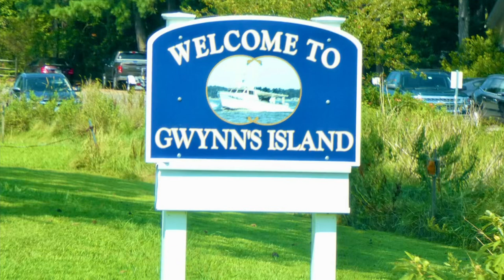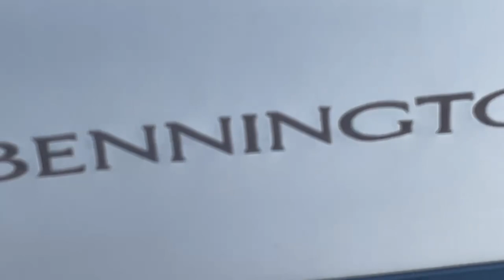Boating to Gwynn's Island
We took our pontoon boat from The Piankatank river to Gwynn's Island